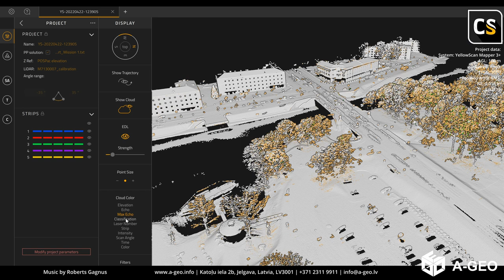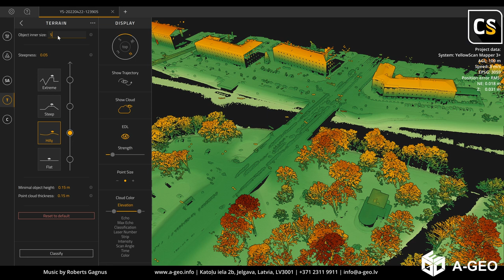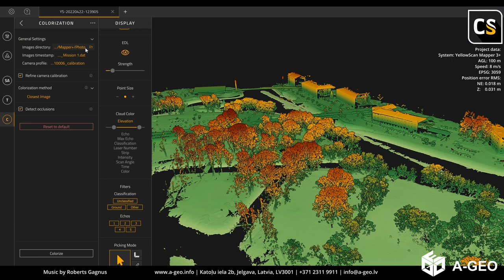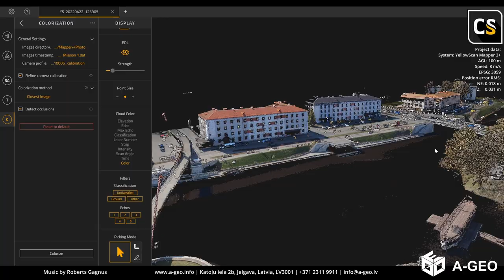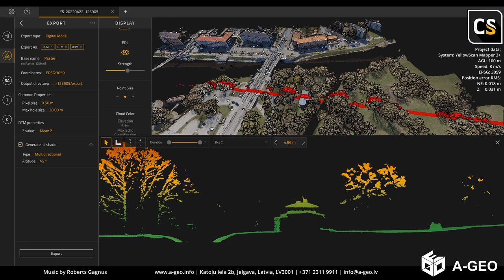YellowScan Mapper+ izpakošana un YellowScan CloudStation datu apstrāde.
Jauno YellowScan Mapper+ var uzstādīt uz gandrīz jebkura BGK, jo tas sver tikai 1.1kg.
YellowScan Mapper+ integrēts Livox AVIA lāzerskeneris kopā ar augstas veiktspējas GNSS navigācijas sistēmu un Applanix Apx15 IMU.
Pārbaudīta veiktspēja un stabili rezultāti visdažādākajos pielietojumos.

Kāpēc tieši Mapper+?

Applanix APX-15 Inerciālais un Navigācijas risinājums
• Ievērojama stabilitāte un rezultāti
• GNSS-INS pēcapstrādes programmatūra
Iekļautie CloudStation apstrādes programmatūras moduļi
• Punktu mākoņa virsmas klasifikācija
• Trajektorijas izlīdzināšana
​• Punktu mākoņa nokrāsošana

Atbalsts
• Vispasaules klientu atbalsts no ekspertiem un profesionāļiem​
Universāls risinājums
• Var izmantot gandrīz uz jebkura BGK
• Saderīgs ar DJI Skyport un Gremsy port